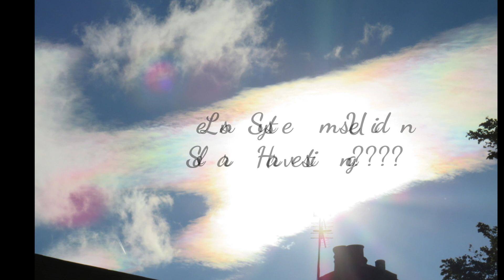Whats Hidden In The Clouds? Two Light Sources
Keep Seeing This Small White Disc, Object Moving Independent Within The Clouds. It Doesn't Seem To Be The Main Light Source That Is Scattered Everywhere So What Is It? The Moon? The Sun? Something Else?

Songs - As Long As I See The Light
Artist/Writers - Credence Clearwater Revival/John Fogarty
Album - Cosmo's Factory 1970
Performed By - Rival Sons